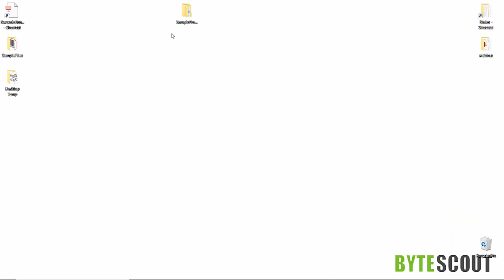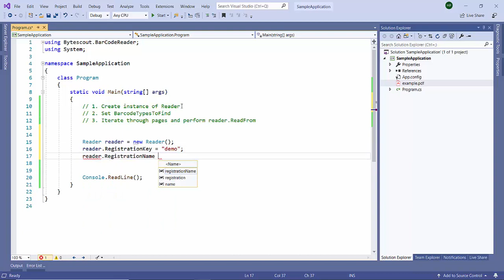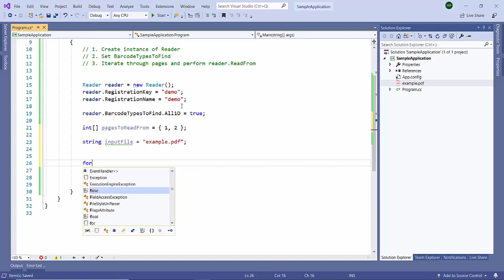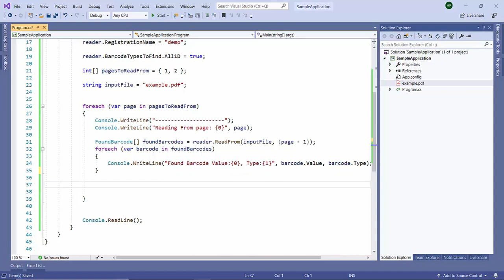Read Barcodes From PDF (Webinar 3/8)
In this demo, we'll see how to read barcodes from PDF with Bytescout Barcode Reader SDK. Please refer to the following links for code samples.